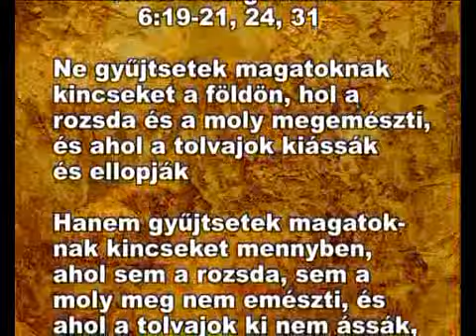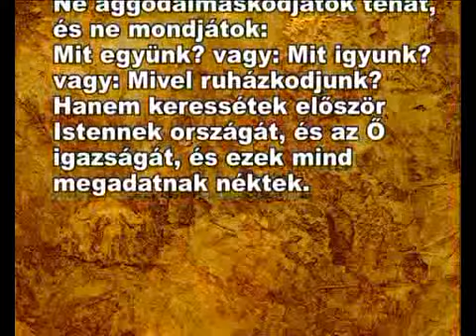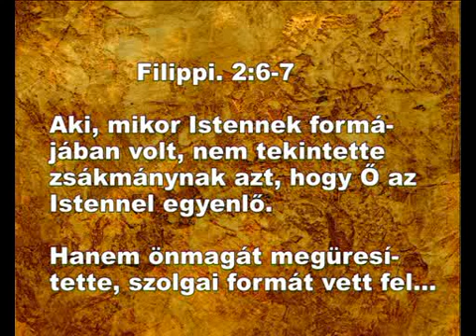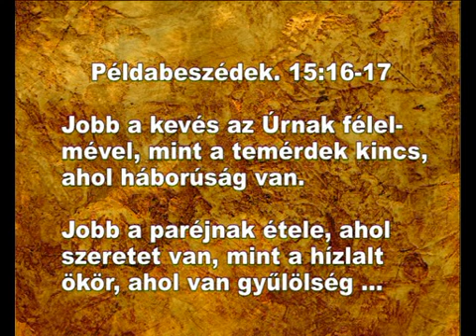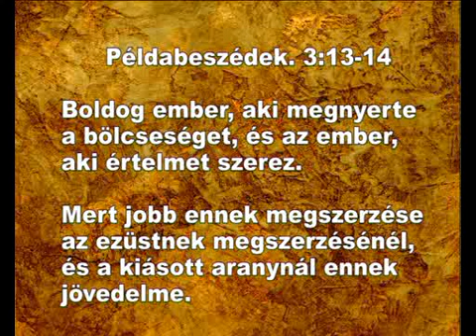Hol van a kincsünk? - Benkő Noémi